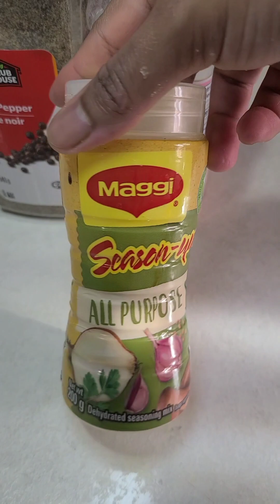Authentic Jamaican Fried Fish & Festival Recipe | Taste the Island Vibes.